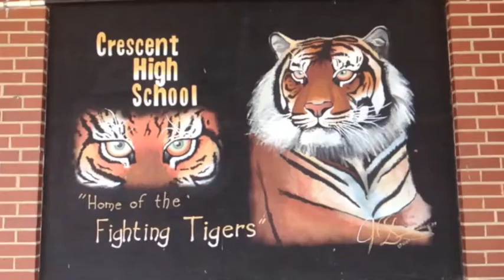Roar fan Video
CHS students create a fan video for Katy Perry's "Roar."